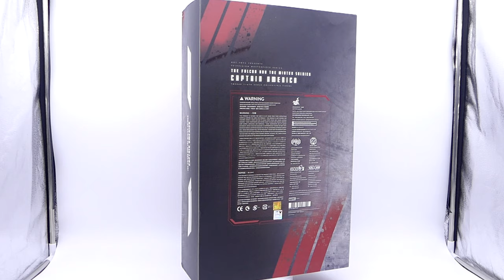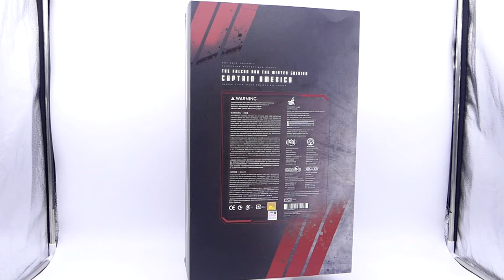CE CAPTAIN AMERICA EST FABULEUX !!! - Review & Unboxing FR - CAPTAIN AMERICA - HOT TOYS - TMS040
Nous sommes heureux de vous presenter la dernière figurine de Hot Toys : CAPTAIN AMERICA : THE FALCON AND THE WINTER SOLDIER – TMS 040

Nous attendons vos impressions et vos commentaires sur cette review Collector News avec impatience !!!

Toute l'actualité des figurines, statues et autres pièces de collection c'est sur notre

Tentez votre chance en participant à notre raffle sur le site Waffle Raffle pour gagner votre exemplaire de Wonder Woman 1984 Special Edition :

Lien d'achat partenaire DAY1 COLLECTIBLES de la figurine CAPTAIN AMERICA : THE FALCON AND THE WINTER SOLDIER – TMS 040

Nos partenaires :
Figurine Collector
Manganim - Profitez de 5 % de reduction sur la boutique avec le code COLLECTORNEWS5
Day 1 Collectibles - Profitez de 5 % de reduction sur la boutique avec le code CNEWS